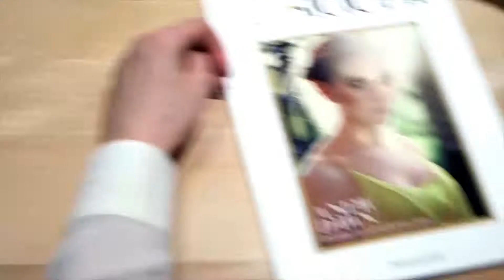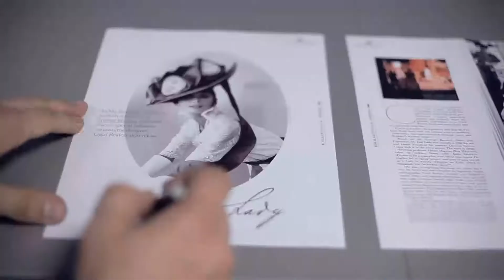Archant Brand Video Autumn 2017